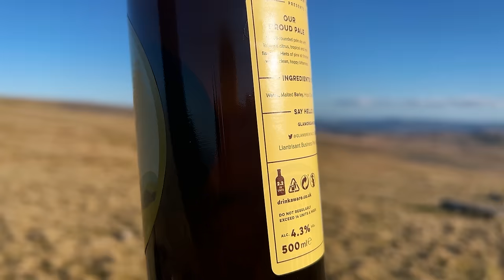Hiking & wild camping in the Brecon Beacons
The second national park I'll be visiting in Wales.

I plan on wild camping in all 15 of the UK's national parks, this time it was the Brecon Beacons; 6 down 9 to go.